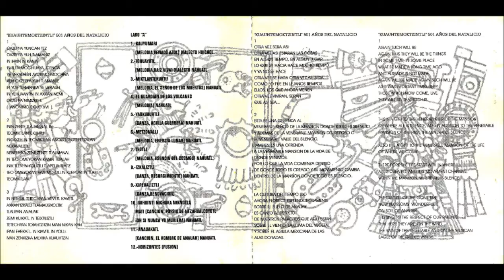Yolteotl - Anauakatl (Cancion, El hombre de Anauak) Nahuatl